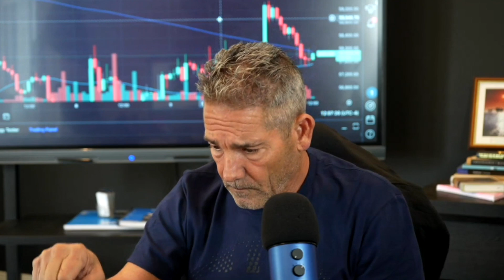How AI is Fighting Inflation: A Game-Changer!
Delve into the transformative power of technology in combating inflation. Discover how innovation in the crude oil and natural gas markets has reshaped the economic landscape. Explore the digital revolution that is revolutionizing media consumption and deflating costs. The future holds limitless possibilities as AI and tech continue to reshape industries. Embrace the era of technological innovation and its profound impact on inflation.